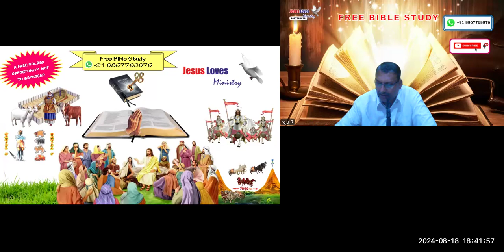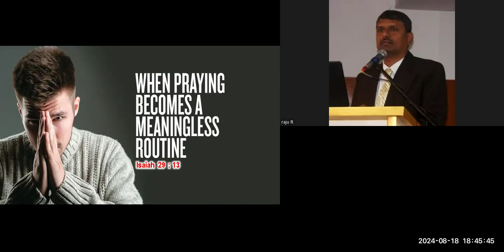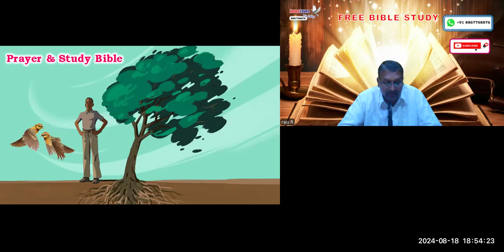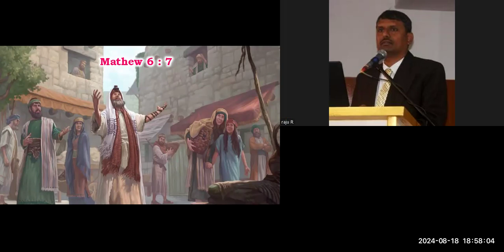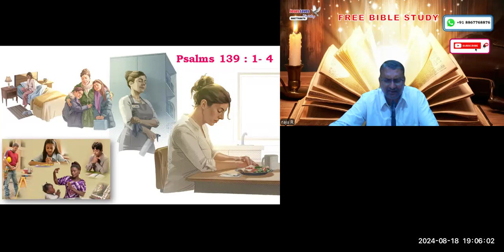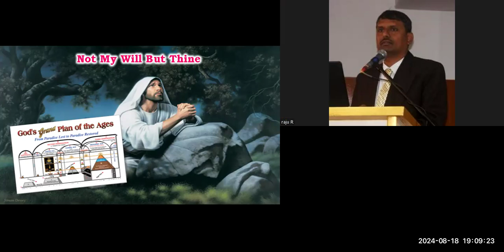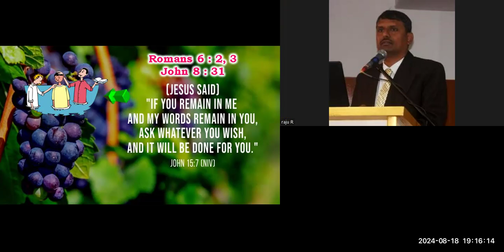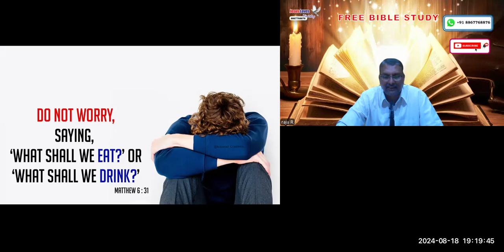Prayer - Free Kannada Bible Study - Br Raju - 8867768876- Jesus Loves Ministry-18/8/24